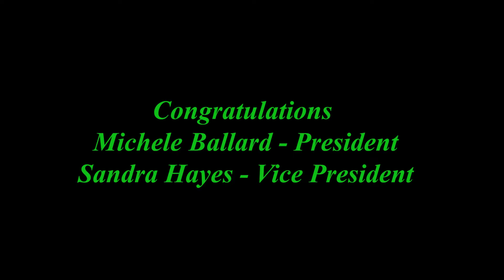2022 CCRVOC 17th Annual Business Meeting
2022 CCRVOC 17th Annual Business Meeting held in Heartland RV Park Hermosa, SD.